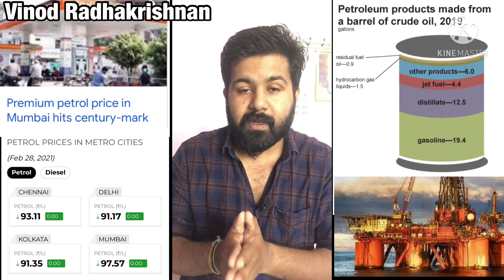Truth Behind Petrol Price Hike | If Petrol comes under GST | Malayalam | Vinod Radhakrishnan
In this video, I discuss about the petrol price hike  , if petrol comes under gst .Watch this video to know about it.Explained in Malayalam.

 Query Solved :
why petrol price increased
petrol under gst